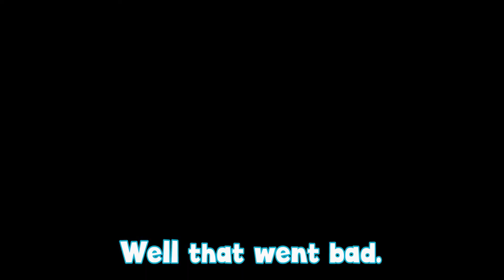Rust but we are having FUN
Believe it or not, we play rust for fun.  Funny moments all round, good fun on rust arcade servers, thank you to Cameron and Bozo for always sorting us out, but this is the best rust mini game server of 2020, check it out if you can!

BIG BIG BIG thank you for 1K Subs, much appreciated, we've been doing this for 6 months and had lots of fun, so decided to go back and film a video on one of the most funniest servers there is!

Remember to like/comment and share around! it helps us out a lot!

↪️ The Rust trio server we normally play on is check them out, very friendly and fun server!